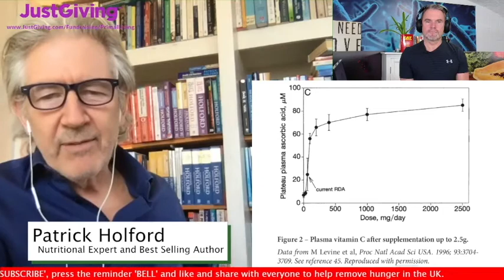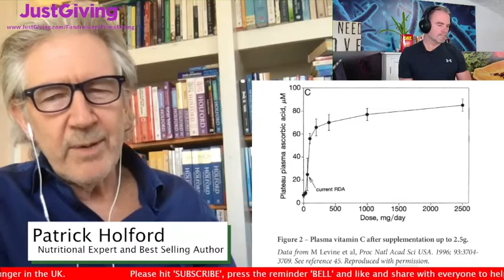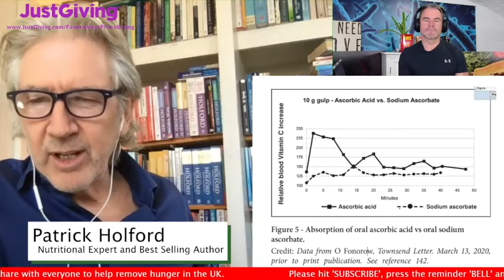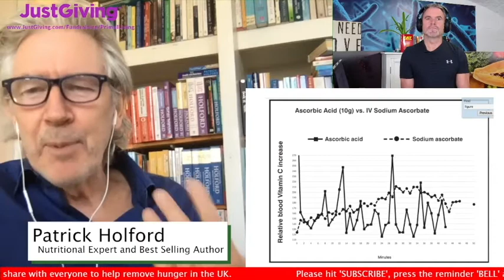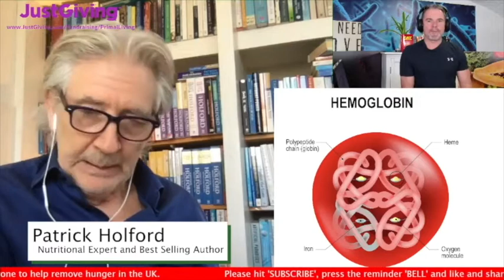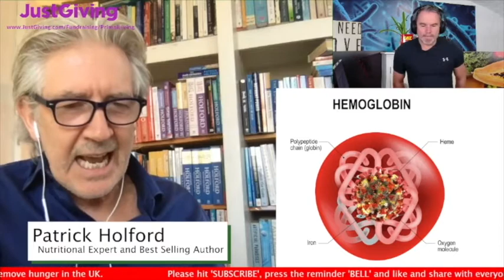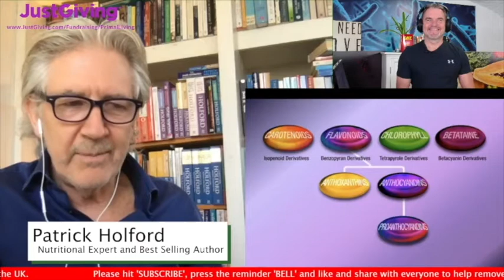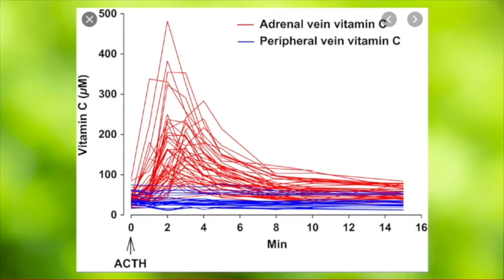Steve Bennett interviews Patrick Holford about Vitamin C on the Food Bank Show.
You’ll find out about Linus Pauling the ‘Einstein’ of chemistry and what got him so excited about vitamin C; which animals do or don't produce it; how the body’s immune system works and how covid attacks the body, including red blood cells, and how zinc, vitamin C and vitamin D boost the production and function of immune defence cells; the best form of vitamin C; how it works together with other antioxidants and what to eat for protection; how vitamin C is stored and released from the adrenal glands and works with cortisol to reduce inflammation readily; the latest research from frontline ICUs that have the lowest mortality rates. Also, how much to take for adults and children for protection and to shorten infection.